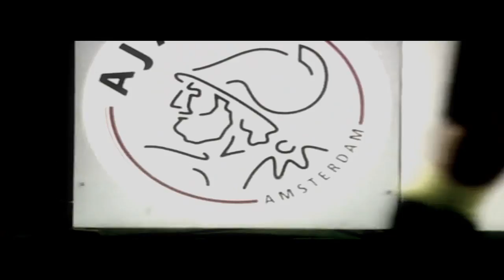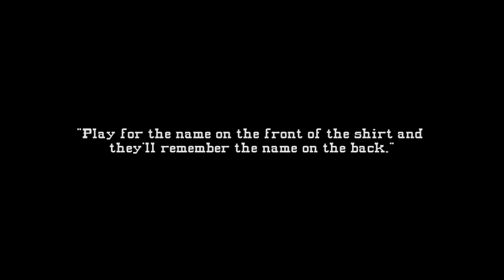MKBCC 10 - The Good, The Bad & The Ugly.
My MKBCC10-Entry.

"Play for the name on the front of the shirt and they'll remember the name on the back."